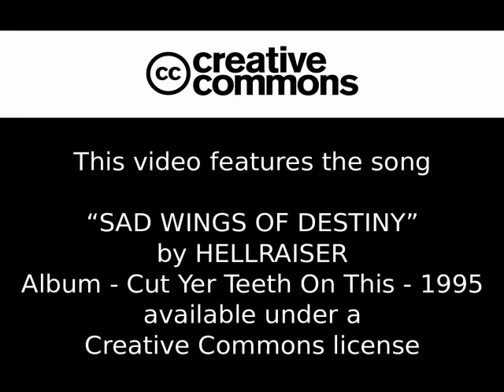HELLRAISER - SAD WINGS OF DESTINY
Hellraiser was a heavy metal band formed in the early 1990's in the River Bend area. It featured Jeff Street on Lead Vocals, Tom Ackman on Lead Guitar, Robert Thornton on Rhythm Guitar, Brett Hall on Bass Guitar, and Rich Wilkinson on Drums.

Hellraiser released their only album in 1995 -- Cut Yer Teeth On This it featured the following tracks:
Will To Be -- Sad Wings Of Destiny -- Cut Yer Teeth On This -- Gimme That Lovin' -- Saving Our Souls -- Leprechaun Man -- Passion To Rage -- Road To Eternity -- Take Me -- Confusion.

The band disbanded in 1996 but a reunion is being discussed for sometime during the Fall of 2011.